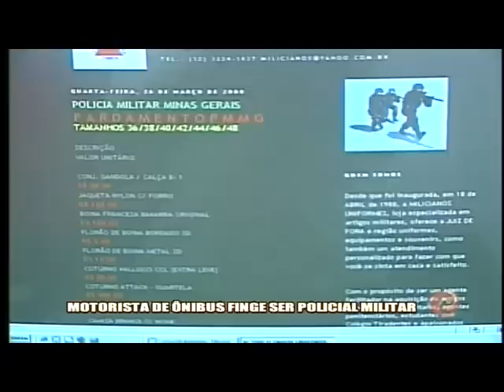Motorista de ônibus finge ser Policial Militar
Um motorista de ônibus foi preso nessa Segunda-feira porque estava se passando por um Cabo da Polícia Militar. O falso Cabo transitava por vários locais da cidade com fardamento completo. Ele ainda portava uma imitação de pistola ponto 45.
O motorista de ônibus assinou Termo Circunstanciado de Ocorrência (TCO) e foi liberado. A Nossa equipe tentou contato com o Departamento de Logística da Polícia Militar, em Belo Horizonte, para obter mais informações sobre como é feito este controle da venda de fardas, mas não obtivemos retorno.